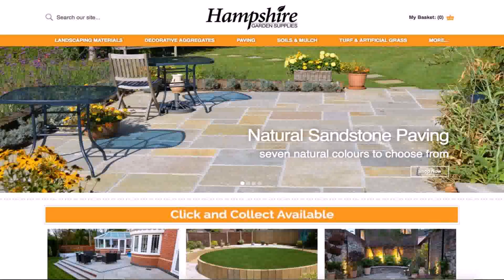Water Garden Supplies Hampshire (see description) (see description)